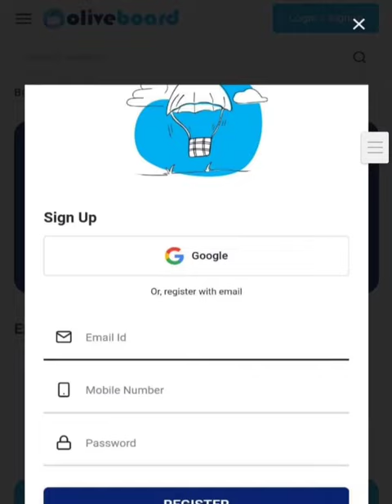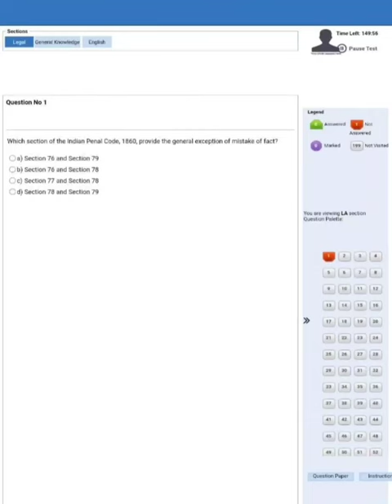Civil judge motivation video| Pcs j motivation video | judiciary motivation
Judiciary motivation video | Pcs j Motivation video | Civil judge motivation video |